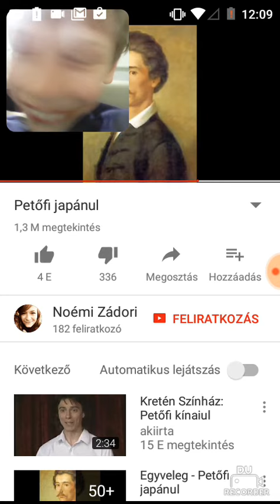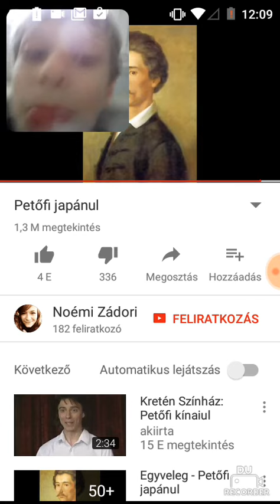Petőfi Japánul reakció